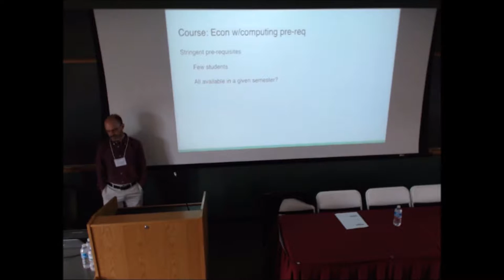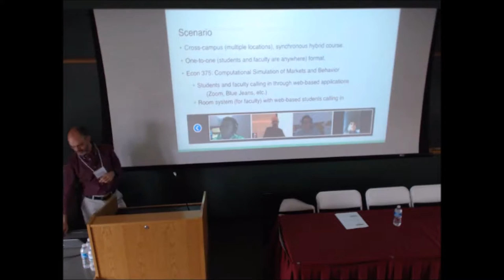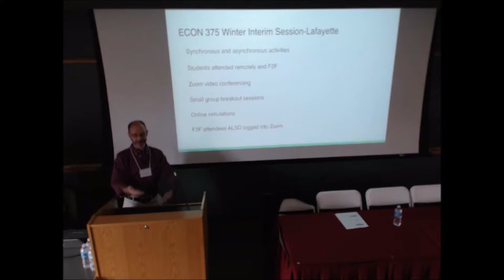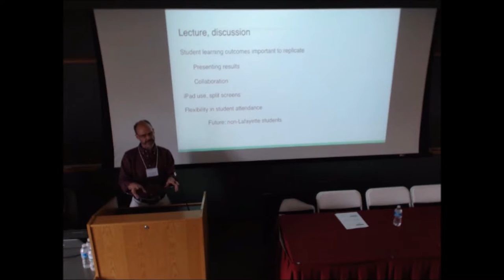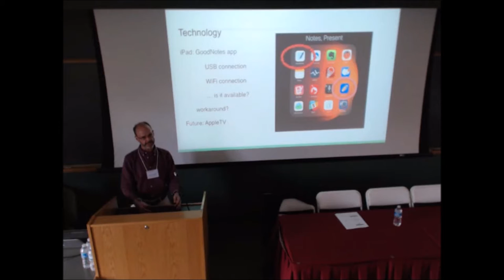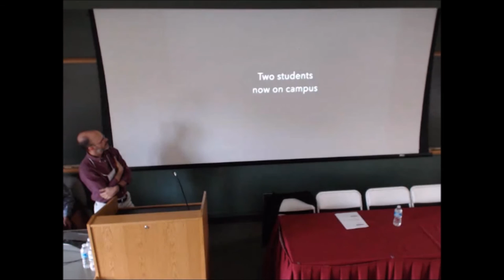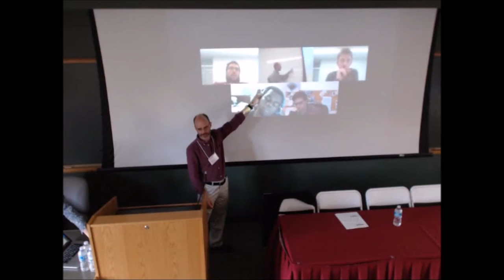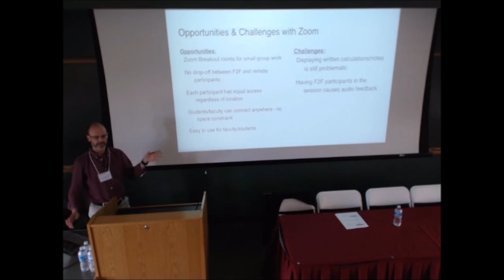Blended Learning Outside the Classroom Presentations, Ruebeck 1/3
Speaker: Christopher Ruebeck
Associate Professor of Economics
Lafayette College